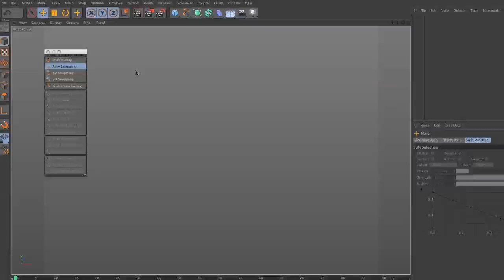New in R14: Enhanced Snapping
Intuitively snap objects and components to the workplane, guides and other elements. As you drag a component, the snap radius and type of each potential snap target will be displayed in the view. Adjust snap settings globally, or utilize tool-specific mode to dial in specific snap settings.